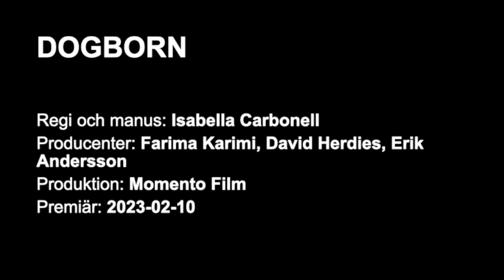Dogborn - trailer och intervju med Isabella Carbonell, Silvana Imam och Philip Oros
Trailer för Dogborn och intervju med regissör Isabella Carbonell och skådespelarna Silvana Imam och Philip Oros.

Från Filminstitutets och Film&TV-Producenternas presentation av vårens svenska filmer i Filmhuset i Stockholm den 18 januari 2023. Moderator: Andrea Reuter.

Distributör: NonStop Entertainment